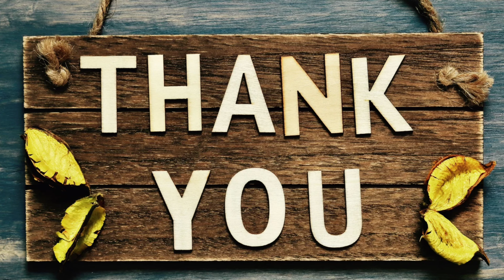interesting facts in telugu/amazing facts in telugu|unknown facts in telugu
telugu facts
#100 interesting facts telugu